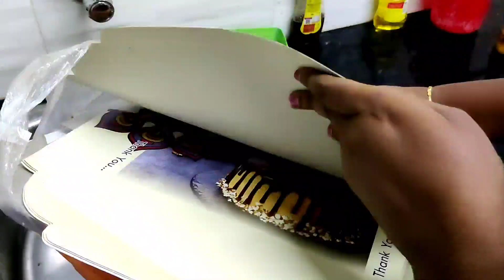Non Modular kitchen organization /cleaning tips and tricks in tamil /organization ideas in tamil/